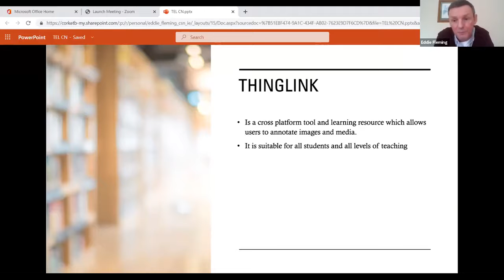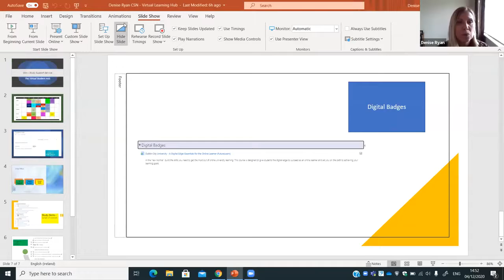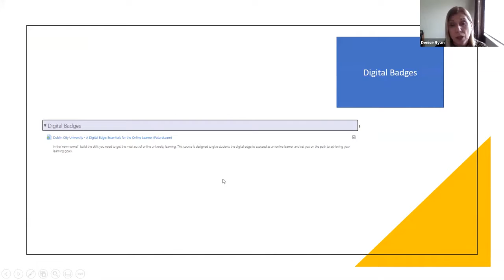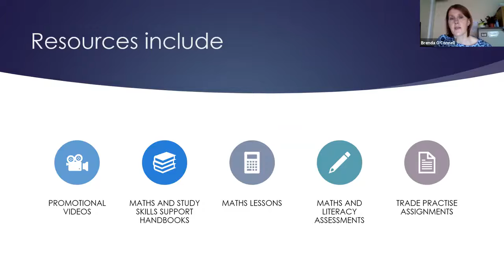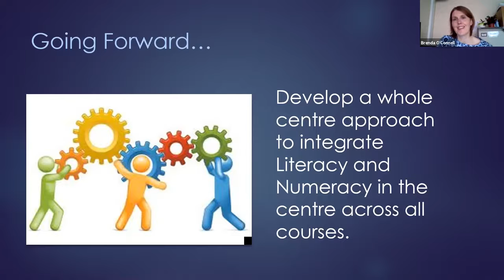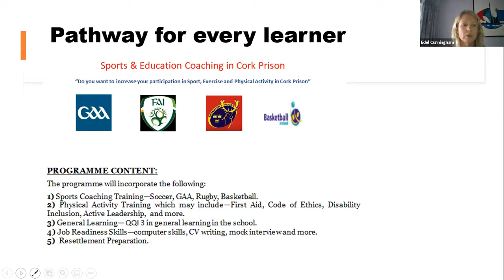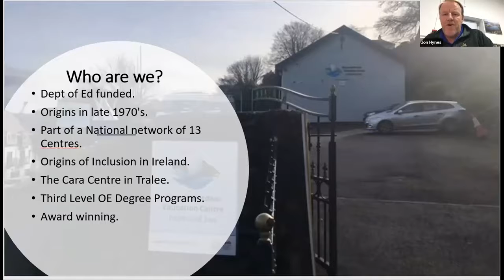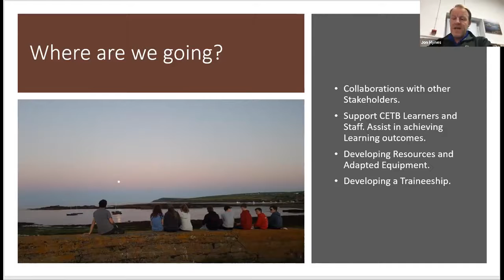Session 3 Inclusion Initiatives Snapshots from FET Colleges